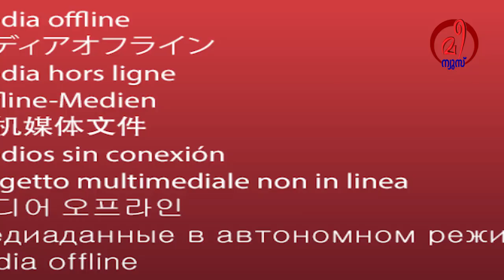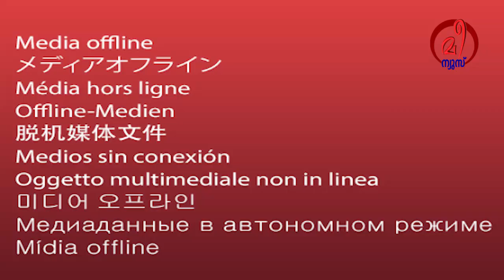ബിജെപിയും കോൺഗ്രസ്സും ലീഗിനൊപ്പം; ആഞ്ഞടിച്ച് മുഖ്യമന്ത്രി